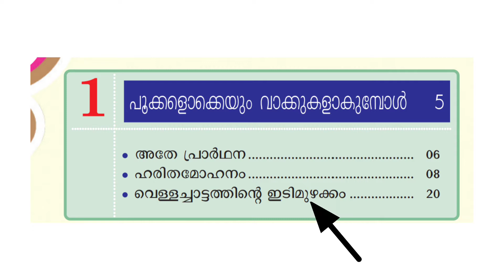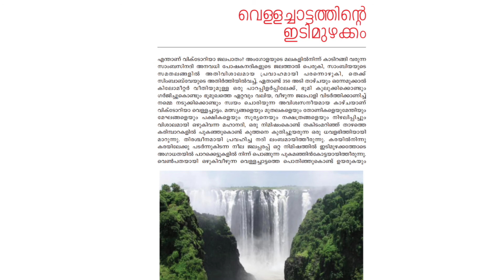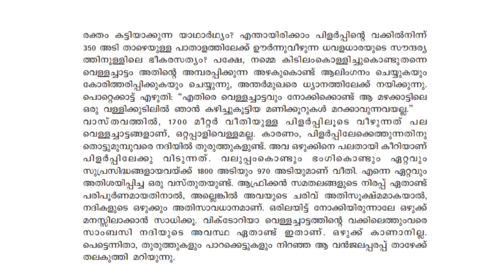9th മലയാളം 2nd / PART-5 / വെള്ളച്ചാട്ടത്തിൻറെ ഇടിമുഴക്കം / MARKAZ HIGHER SECONDARY / (4/8/2021)